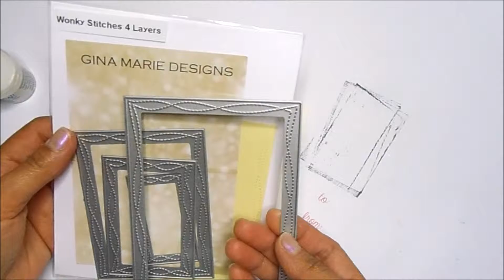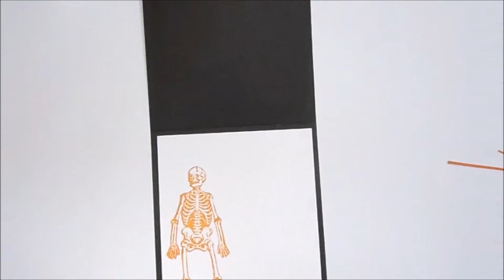Halloween Skeleton Card